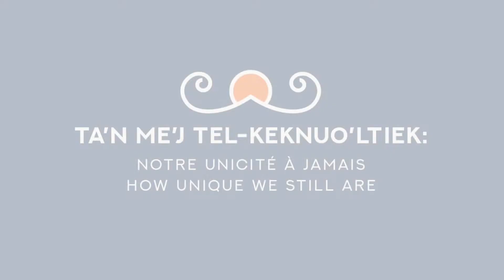Ta'n me'j Tel-keknuo'ltiek: How Unique We Still Are - part 20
Ta'n me'j Tel-keknuo'ltiek: How Unique We Still Are, reflects how Mi’kmaw people remain connected to the lands and waters of Mi’kma’ki. This exhibit offers a platform for Mi’kmaw people to express their continued experiences with an understanding of the lands and the waters of Mi’kma’ki. Mi’kmaw single-word concepts are represented through personal testimony and histories of individual Mi’kmaw people, featured objects, artifacts, images and symbolic artwork. These experiences and understandings are rooted in cultural expressions that connect past, present and future in this place.